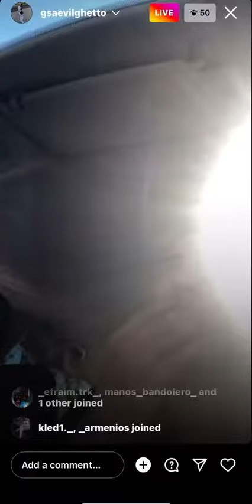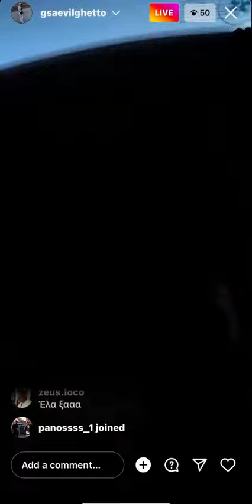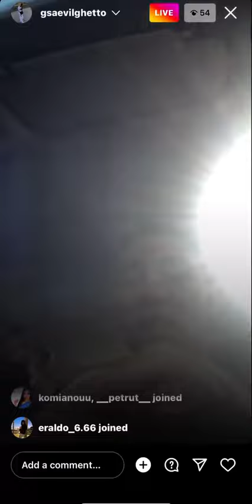(ThugSlime-CantStop X Gsa)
(ThugSlime-CantStopXGsa)